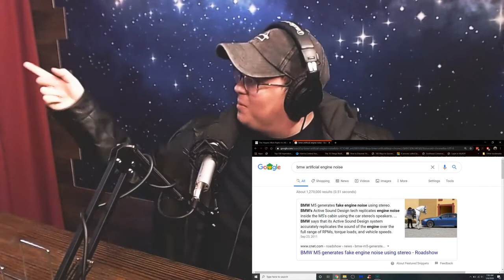EP: 011 Theoretical Physics Part 2 | Sean Heflin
Cody and Sean discuss our world in the perception of frequencies, patterns in nature, the possibility of infinite time , black holes and what it could all mean!